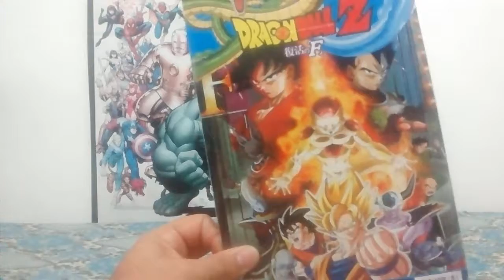Comprei Um Figure na Feira e olha no que deu!!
bora conferir esse negocio ^^
Segue AI: